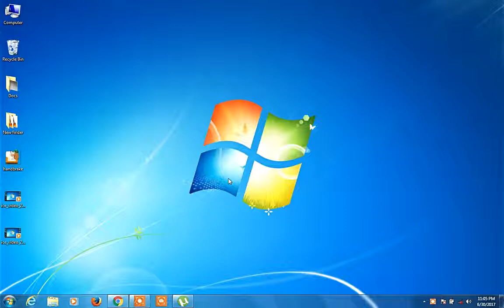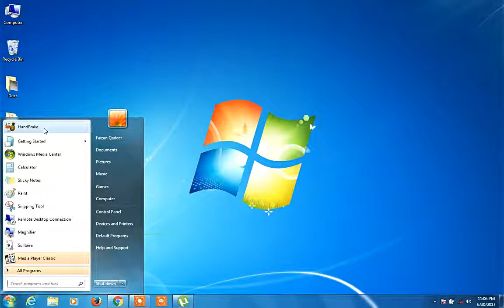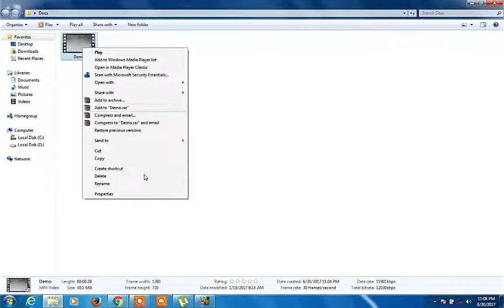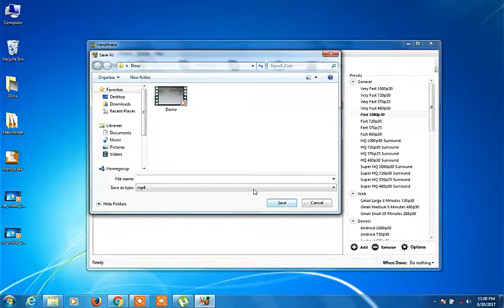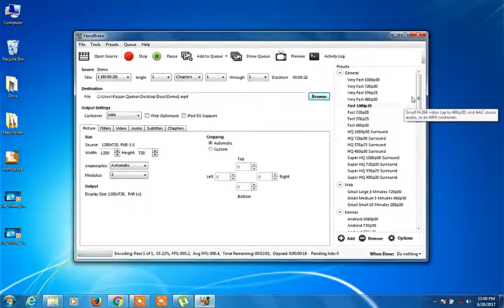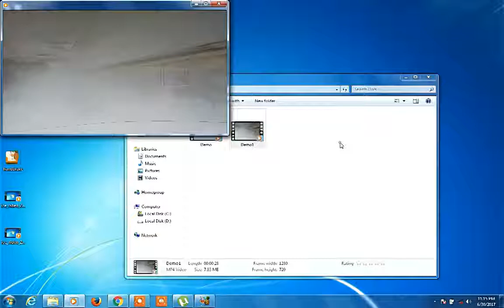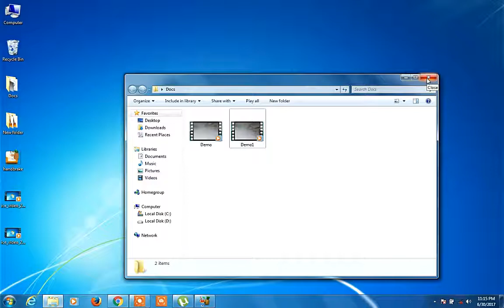Reduce Video File size without losing its Quality in Urdu [Up to 95%]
Hello to this new video tutorial, today i am going to share with you people about reducing the video file size for youtube, whatsapp, facebook of instagram.
Normally we use our smartphones for the video recording purpose, but when the media gets full we face problems. if we record the high quality HD videos
for any event, our phone memory gets full very quickly.
Therefore, i am sharing a software namely HandBrake, which will over come this common problem. Hand Brake application would be very
helpful to you if you are running a youtube channel. if not so it is still important for you. you can use hand brake software for reducing
the large video file size into small video file sizes. i.e from GBs to MBs and without losing the original quality of video.
you will not be disappointed by hand brake software. most of the youtube creators use this software because it is very help ful.
so lets watch the tutorial and the step by step methods shown, for how to compress video file, or How to reduce large video file size into small video file size.
Step by Step process of using Hand brake software in Urdu-Hindi will help you to reduce or compress your video file size. so that
you can easily upload, send, transfer or move files to any server, media or portable devices.
specially youtube upload would be very great and easy.

Thanks.